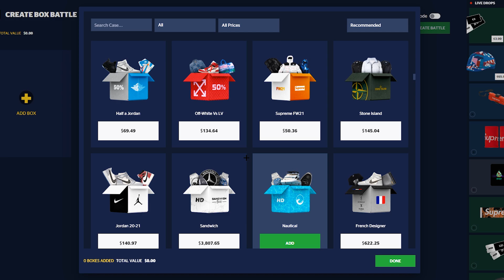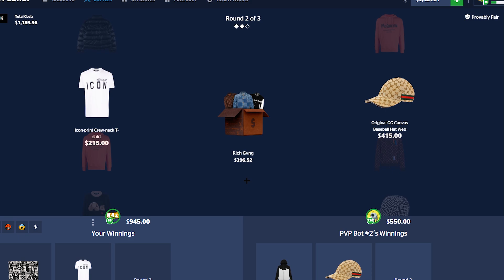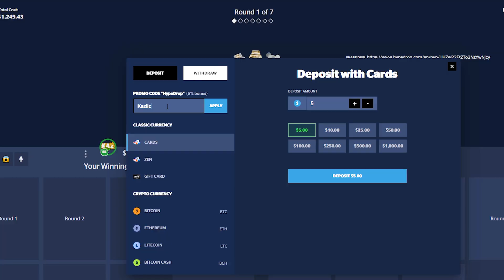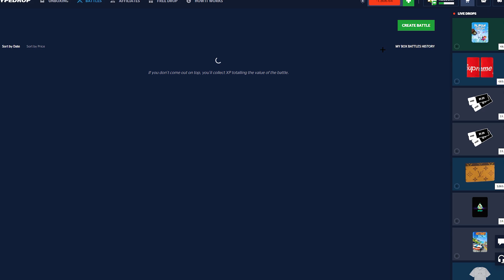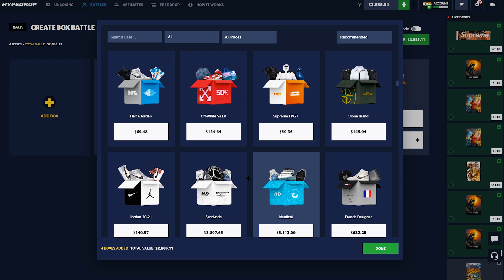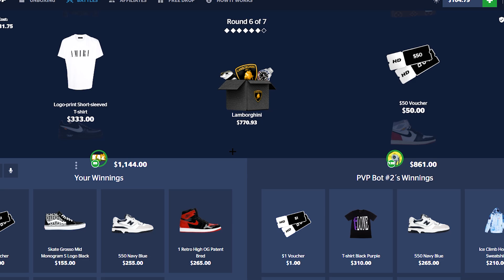RICH GVNG HYPEDROP CASE BATTLE PAID..